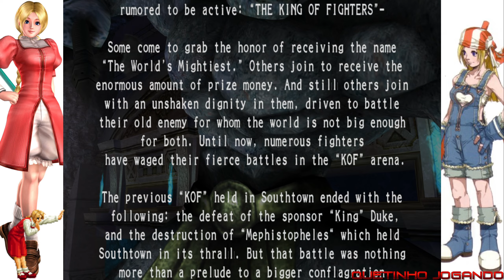Vamos Jogar The King of Fighters 2006 Parte 08